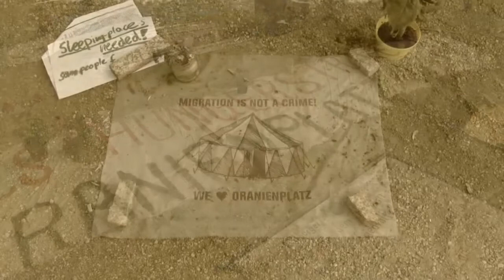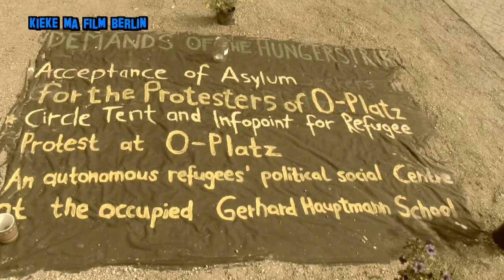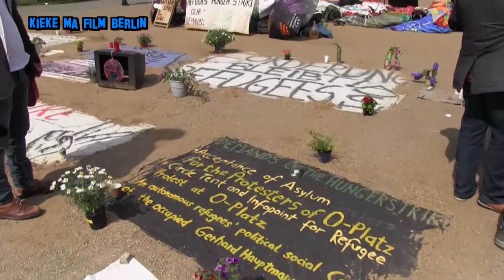Berlin-Kreuzberg: Refugees Hunger Strike Pressekonferenz am Oranienplatz 30.04.2014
Nach der Verhandlung mit dem Berliner Senat geben die Flüchtlinge vom Kreuzberger Oranienplatz eine Pressekonferenz